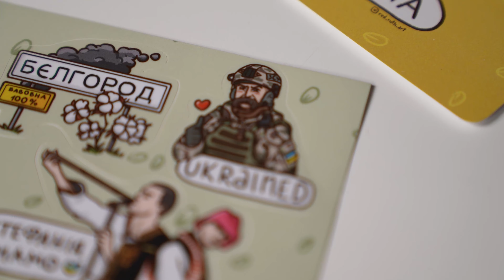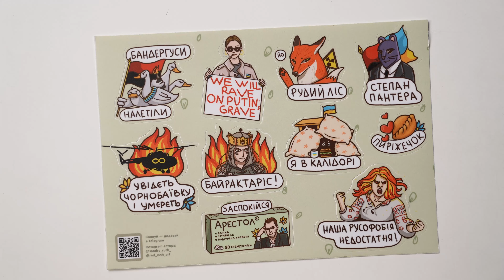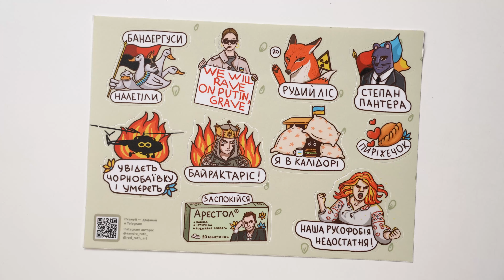Від Степана Пантери до Байрактаріс. Red Ruth Art про ілюстрацію, меми війни та Ґослінга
В різних соціальних мережах ви неодноразово могли зустріти мерч чи просто картинки зі Степаном Пантерою, Байрактаріс, Я в калідорі, заспокійливим Арестол та іншими мемами війни.
Хто їх малює? Сьогодні розкриємо цю таємницю в інтерв'ю з Red Ruth Art.
00:00 - Хто така Sandra Ruth?
01:05 - Рефлексіїї стосовно війни
02:04 - Як можлива творчість під час війни?
03:30 - Про хейт в Інстаграм
04:35 - Плагіат та авторське право
09:37 - Скільки грошей вдалося зібрати?
11:18 - Тіньовий бан та скарги росіян
14:38 - Куди ділась російська аудиторія?
15:42 - Особисті погрози...
15:59 - Як триматися в тилу? Гумор - недоречний?
20:18 - Таємниця псевдоніму Red Ruth
22:14 - Як малюєш скетчі?
23:17 - iPad чи графічний планшет?
24:54 - Художня школа vs лінь
25:57 - Робота на фрілансі
27:11 - Як знайти свій стиль?
28:29 - Чому ти так любиш Райана Ґослінга?
30:21 - Фільми для ілюстраторів
32:30 - Як ми плакали над фільмом
34:49 - Хто такий Степан Пантера?
Від Степана Пантери до Байрактаріс. Інтерв'ю з Red Ruth Art про ілюстрацію, меми війни та Ґослінга